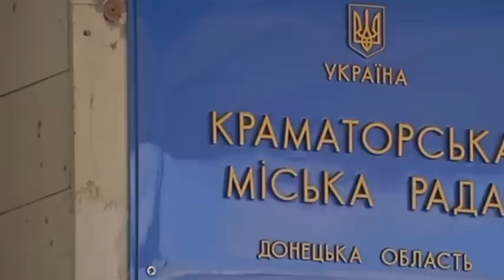30.07.2014 - Пресс-конференция в ОДА Юрий Соловьев